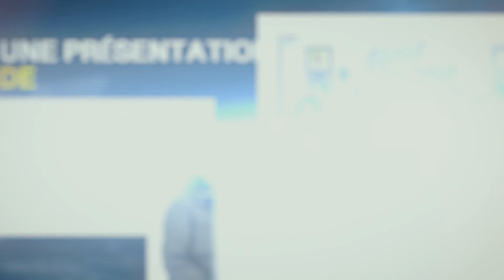Émission 05 Districtement Habitat: Vivre autrement: Mini-maisons, éco-communauté...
📺 📺 Pour cette dernière émission de la semaine thématique sur le développement durable et les habitations écologique, on vous propose une émission sur le "vivre autrement". On va parler Mini-maisons, éco-communauté, éco-quartier et co-living. 🏡 🏠

Avec la participation de Frédéric Wiper, co-fondateur Solution ERA, Éline Bonnemains, conseillère en aménagement et urbanisme chez Vivre en Ville et Alexandre Vallières, Directeur général chez Minid - Maisons sur mesure, bien évidemment présenté par Francis Gendron, co-fondateur de Solution ERA.

Le contenu de cette semaine vous est présenté par Solution ERA en collaboration avec Desjardins.

Cette émission a été préenregistrée dans le respect des restrictions gouvernementales liées à la COVID.

Retrouvez la programmation complète de l'événement et tous les exposants sur le